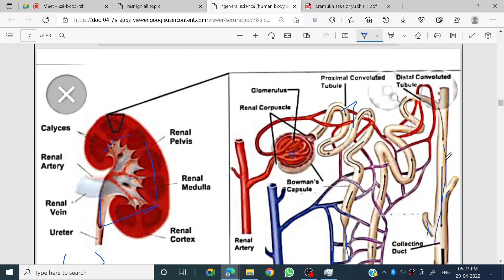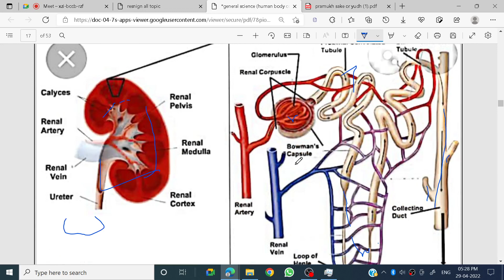General science|human ||उत्सर्जन तंत्र||excretory system||human body|बायोलॉजी mcq||science in hindi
information technology

1. Youtube को open करो।

2. Hanuman khator टाइप करो।

Bca,btech,msc,McA

CSS